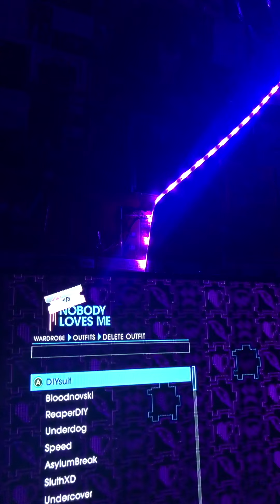🎥 Saints Row: Four Gameplay 😅 🎬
Demon Slayer; “We rest, for now, in the morning we gear up, prepare ourselves, and I’ll take the first watch.”

Mr. Gold: “What about the captives, shouldn’t we at least get them out of there before we decide what to do with the baddies?”

Demon Slayer; “Pardon me?”

Mr. Gold: “I’m just making a suggestion, that if we have separate roles, you taking watch, so the rest of us could sleep.. but what if none of us can?”

Demon Slayer; “I mean, you think better once you let your mind and body relax, you also pick up on things faster when you’re wide awake… you’re more alert.”

Mr. Gold: “alrighty, then it’s settled! I’m going to focus on the captives.”

Demon Slayer; “Just holler when you need back up!”

Mr. Gold: “will do!” *salutes and flies away*

Demon Slayer; *salutes*